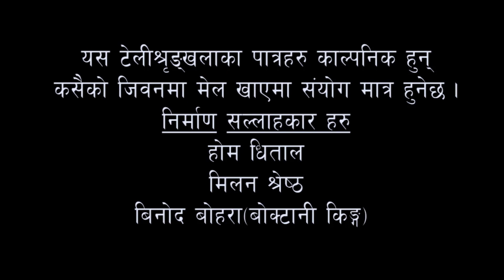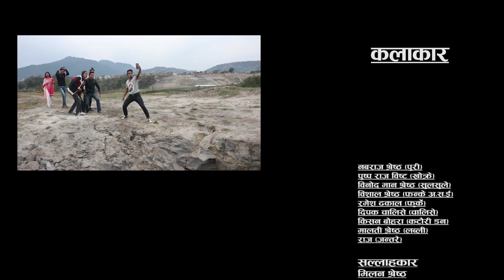लाै भाे त अब || Nepali Comedy short Movie , 2075 , 2018 || Episode 5 || Lau bho ta Aaba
Dhital Films Presents :-
Director:- Raaj Pathak
Cinematographer/Editor:- Dipak Joshi
Artist :- Nabaraj Shrestha, Pusparaj Bista, Binodman Shrestha, Alina Giri,  Bishal Shrestha, Ramesh Dhakal
Producer: Binodman Shrestha
Post Production:- Dhital films  pvt. ltd.

लाै भाे त अब || Nepali Comedy short Movie 2018 || Episode 4 || Lau bho ta Aaba